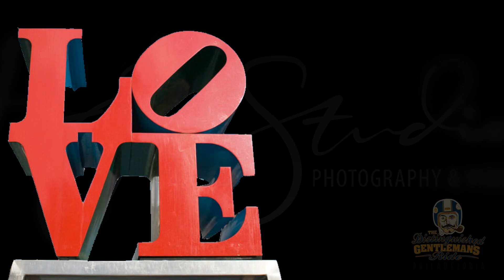Distinguished Gentleman's Ride, Philadelphia 2022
On Sunday, May 22nd, over 300,000 Gentlefolk in over 100 countries and 900 cities mounted their motorcycles on the same day for the same cause...
Men's Prostate Cancer and Mental Health.

In Philadelphia, we made our way smiling through sun and shower from Manayunk along the Schuylkill to the steps of the Philadelphia Museum of Art… and beyond.

Since 2012, Distinguished Gentleman's Riders raised over $31,500,000 in support of Men's Prostate Cancer and Mental Health.
Our Philadelphia DGR is doing our part!

Enjoy our ride.